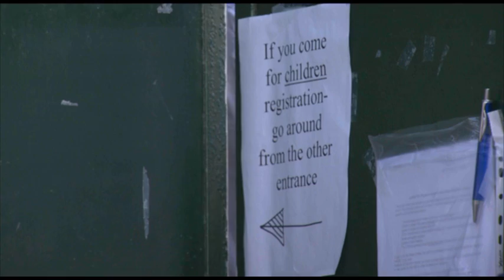The Invisible men, deleted scene - Louie Toothache.mp4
Deleted scene from "The invisible men" (Israel, The Netherlands, 2012), a documentary film by Yariv Mozer: An untold side of the Israeli-Palestinian Conflict: Gay Palestinians - Louie, Abdu and Fares - are hiding in Tel Aviv, and until they escape, they must remain 'the invisible men.'